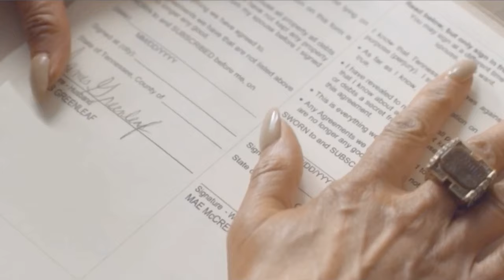Greenleaf // James & Mae // Mercy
The struggles between James and Mae as their marriage falls apart, leading to divorce.